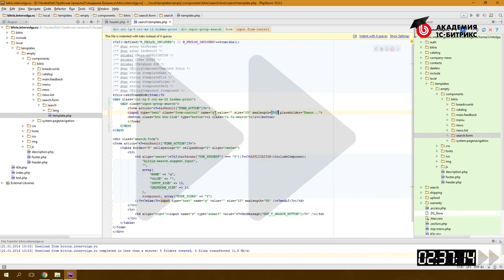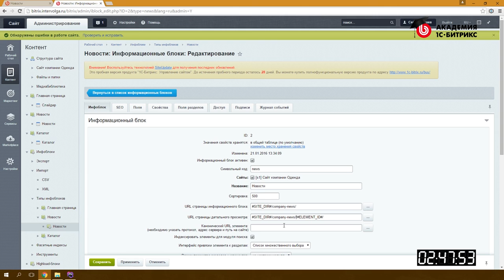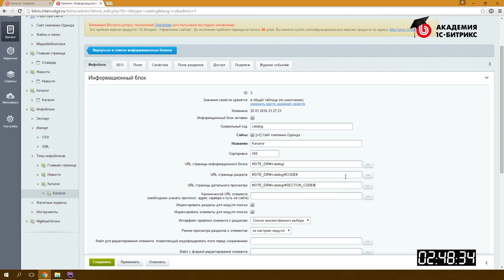2.14.Урок-Быстрый старт разработчика - Поиск, видео 14/15